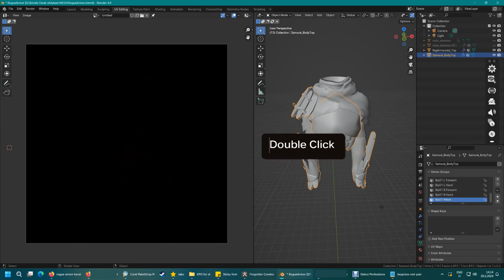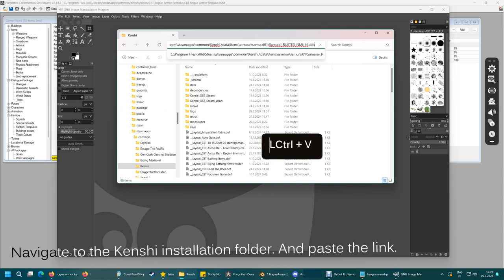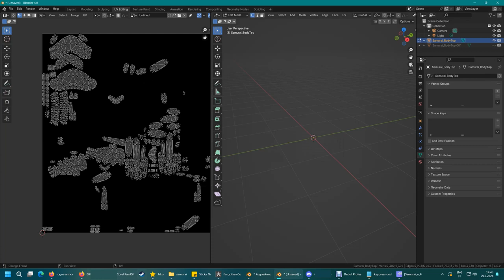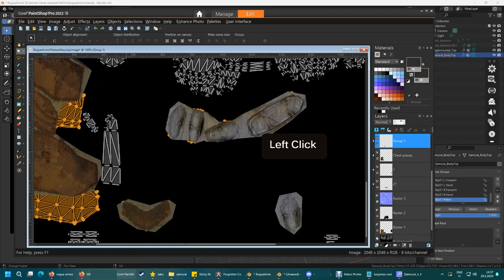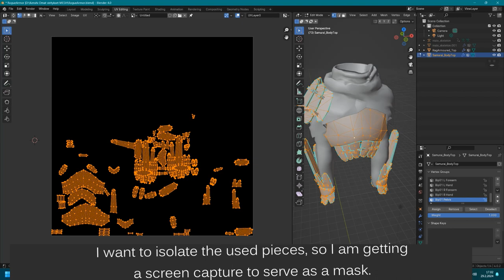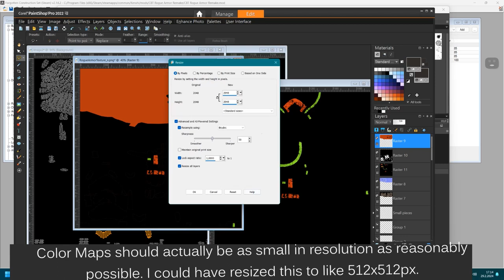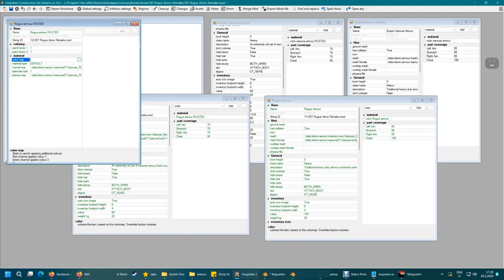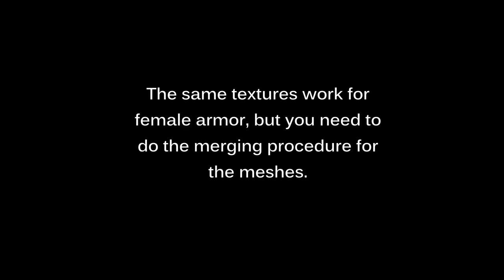Kenshi Clothing Basics | Fusing Two Armors Tutorial | Part 2: Textures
See more for chapters.

00:00:11 Copyrights warning
00:00:31 Fusing the UV maps (same as on part 1)
00:02:52 Texturing
00:04:41 The Magic Trick
00:04:41 Copyrights warning
00:05:34 What settings to export from Gimp as .png
00:08:00 Red chunk cutting and promoting
00:08:19 White chunk cutting and promoting
00:09:32 Separating the tail to its own group
00:10:00 Yellow chunk cutting and promoting
00:10:34 I start moving the groups to spots indicated on the UV map
00:11:05 Realizing I made a mistake somewhere on the line (moved U with the wrong chunk)
00:12:27 I move the last group (Red chunk)
00:12:55 Samurai armor texture part done, now getting Armored Rags' textures
00:14:28 Pasting them all on the combo texture
00:15:23 Setting layers visibility for texture finalization
00:16:00 Making a mask to cover unused bits on the map (just for funsies)
00:17:03 Here you can see the finished combo texture (save as .png)
00:18:19 Making the color map combo
00:19:22 Talking about the color map size
00:19:55 Creating the DDS files
00:20:23 Talking about alpha (Texture = shininess, Normal = invisibility)
00:21:00 What settings when exporting DDS
00:21:50 Setting up the mod folders and FCS files (same as on part 1)
00:24:11 Creating a test start and testing the textured mesh
00:25:40 Adding transparency to normal maps